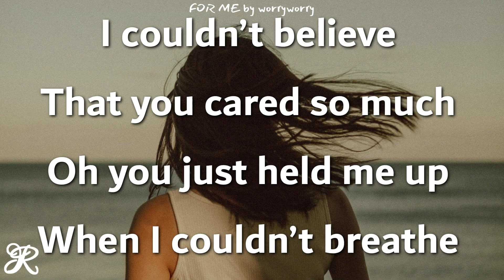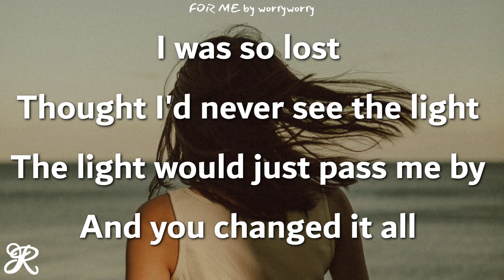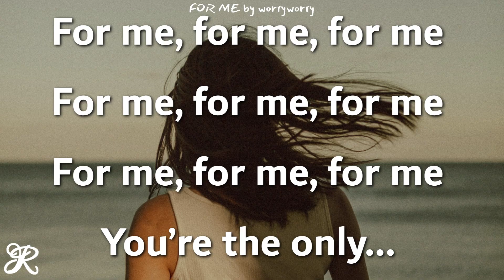WORRYWORRY - FOR ME (Lyrics)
Purchase/Stream this track:

Song: FOR ME
Artist: WORRYWORRY
Album: FOR ME - Single

for me worryworry lyrics